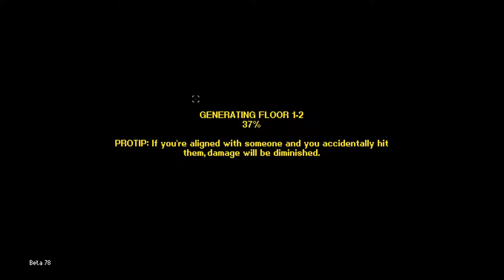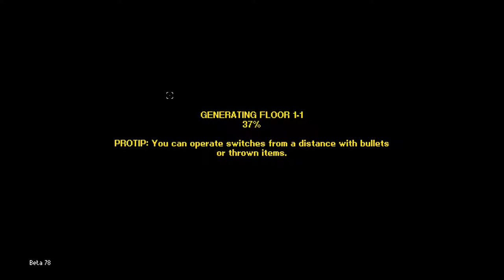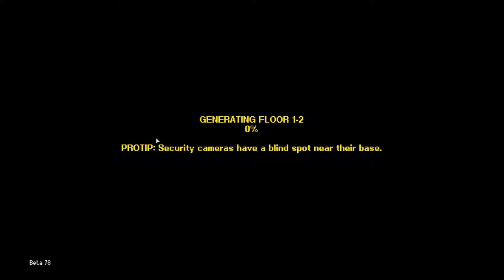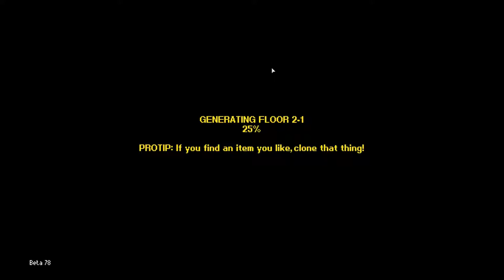Streets of Rogue | Top down Saints Row and Edtrawl is stealing the kaos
Streets of Rogue is a Rouge Lite in Alpha, giving off a similar vibe as Nuclear Throne you ascend various chaotic levels completing  randomized mission for you to solve in anyway you see fit. Each level is a newly laid out city for you to rampage in. Hack, Bash, Stealth, or trick your way through this mad living city